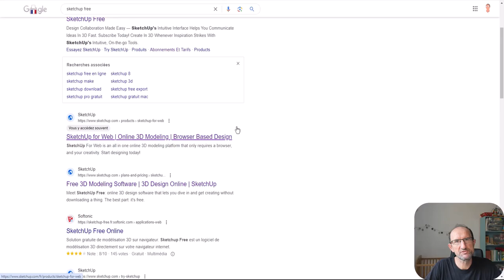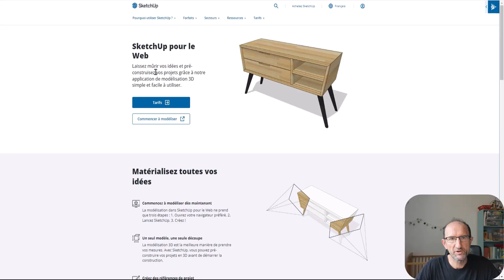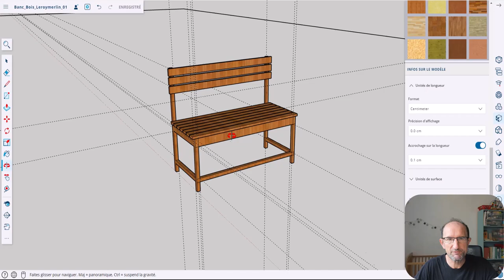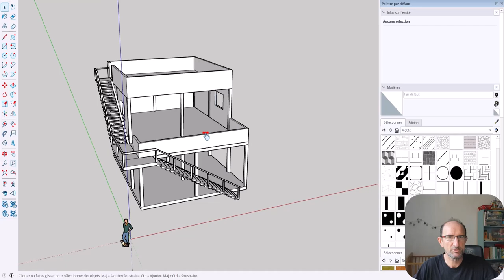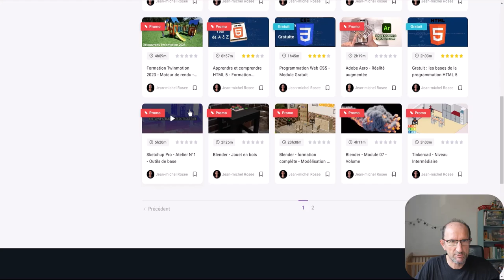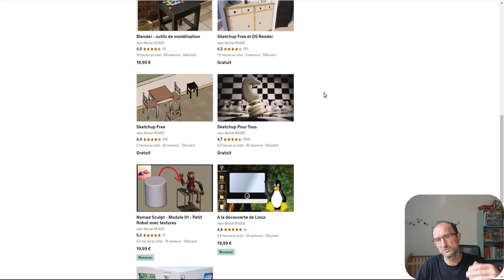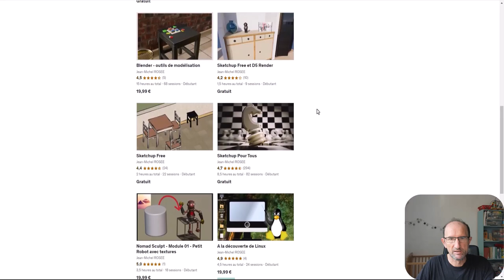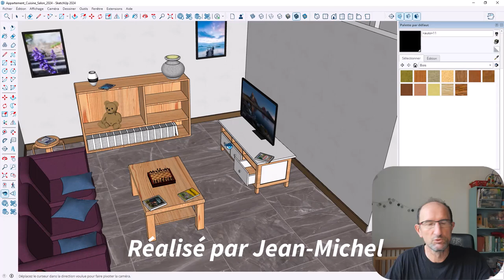Sketchup (MAC et PC) - Utilité de ce logiciel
Depuis tant d'années que je travaille avec ce logiciel, j'aimerais vous montrer quelques exemples du travail que l'on peut accomplir avec ce superbe logiciel, que vous soyez sur la version gratuite ou payante, vous pourrez accomplir de belles modélisations ou des scènes en 3D.
Que vous soyez débutant(e), intermédiaire, étudiant(e), professeur ou tout autre métier comme la décoration d'intérieur, architecte, travail du bois ou impression 3D et plus encore, ce logiciel est fait pour vous.

Liens des centres d'apprentissage

📕 Formation complète sur la version 2024, avec le lien suivant